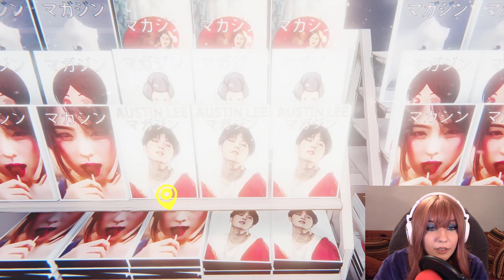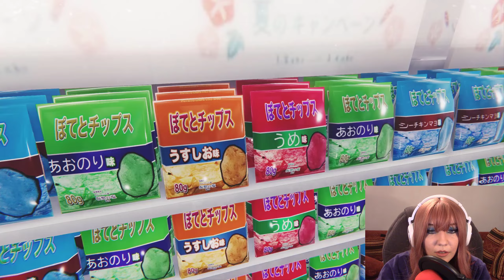The Convenience Store [Part 1] I'M UNCOMFORTABLE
You will be uncomfortable too.